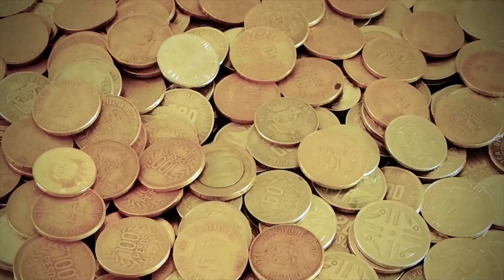Claves para evitar que te manipulen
Cómo vivir con menos estrés ¿Quieres saber cómo manipular a las personas con la estadística? Conoce cómo vivir con menos estrés y controlar tus altos niveles de estrés

Video Libro Zero Stress: "20 días en la vida de un experto en felicidad". Esta es la vida de una persona que ha vivido algunas de las peores situaciones que se puedan imaginar. Es la vida de alguien que estuvo a punto de la muerte, la ruina y el vacío laboral al emigrar. Es la vida que transformó el tener por el ser.
Día a día encontrarás reflexiones reales y cercanas que pondrán en duda muchos de tus paradigmas establecidos. Es hora de que empieces a entender que somos responsables de gestionar nuestra felicidad en modo “zero stress” y que no te manipulen con la estadística.

Testimonios del libro:
•  Marc Vidal "¡Este libro te ayudará a entender tu continuo stress y no te dejará indiferente!" Chairman and Founder (Un emprendedor de éxito y un prestigioso analista económico), Idodi
•  Gustavo Abuchalja "Lectura obligatoria para quienes ingieren antidepresivos o estupefacientes" Director Alfa FM y Costa Cable Visión (Uno de las mayores empresarios en Uruguay), Alfa FM y Costa Cable Visión
•  Pilar Elez "¡Esclarecedor! para abrir los ojos y quitarnos preocupaciones innecesarias, carentes de valor añadido. Cuánto antes se lea…. ¡mejor!" - Senior Manager- South Europe, Middle East & Africa, VIACOM International Media Networks
•  Alberto Attias "Un libro que nos invitará a apreciar más nuestro entorno pero por sobre todo a nosotros mismos" - Propietario (Expresidente ICF Argentina), Vimalakirty Group Coaching y Management

Pedro Amador, Ingeniero y MBA, es considerado en España y Latinoamérica Experto en Felicidad, pues es un pionero en comunicación y crecimiento personal y profesional. Es conferencista profesional, colaborando numerosas veces en TV, radio o prensa. Ha desarrollado la primera tecnología del mundo, Happiness Play (basada en la Metodología Autocoaching), que te permite trabajar "tu felicidad". Autor de tres libros de crecimiento personal y decenas de artículos que puedes consultar en su blog